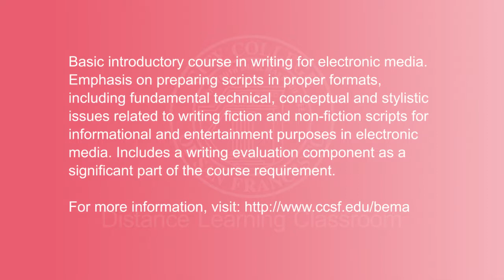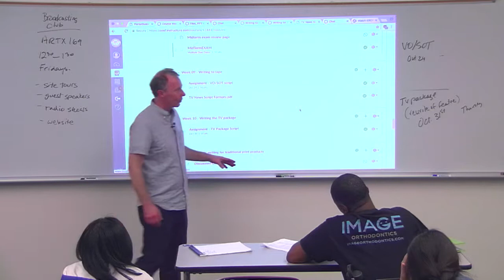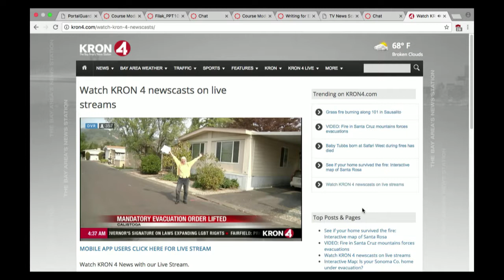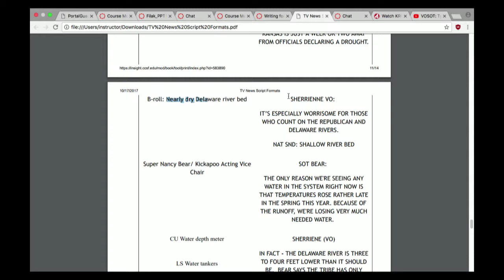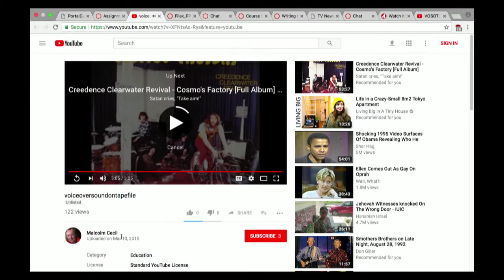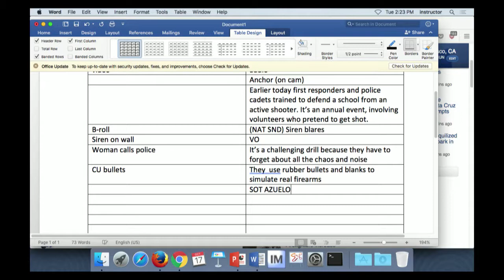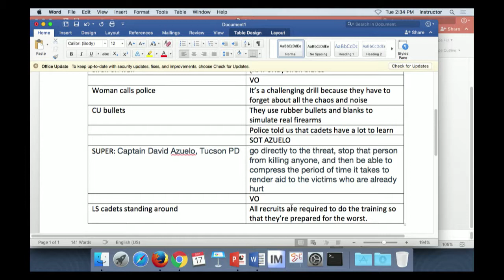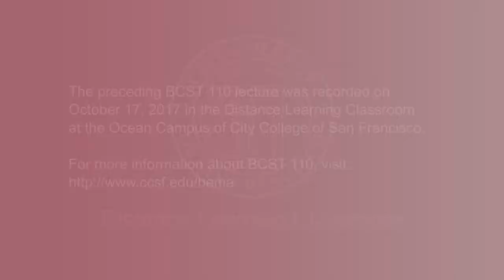BCST 110 - Introduction to Writing for Electronic Media, October 17, 2017 Lecture